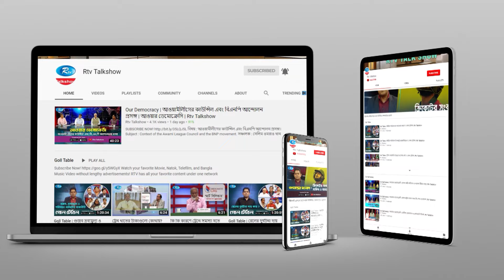রোজায় দ্রব্যমূল্য নিয়ন্ত্রণে থাকবে?। Commodity Price | Business Talk | Rtv Talkshow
অনুষ্ঠান:  বিজনেস টক
আলোচনার বিষয়: রোজায় দ্রব্যমূল্য নিয়ন্ত্রণে থাকবে?

আলোচক:
১. ভোক্তা অধিকার সংরক্ষণ অধিদপ্তরের মহাপরিচালক এ এইচ এম সফিকুজ্জামান
২. এফবিসিসিআই-এর সাবেক সহ-সভাপতি মো. হেলাল উদ্দিন
এবং
৩. কনজ্যুমার্স এসোসিয়েশন অব বাংলাদেশ, ক্যাবের কোষাধ্যক্ষ ড. মো. মঞ্জুর-ই-খোদা তরফদার।